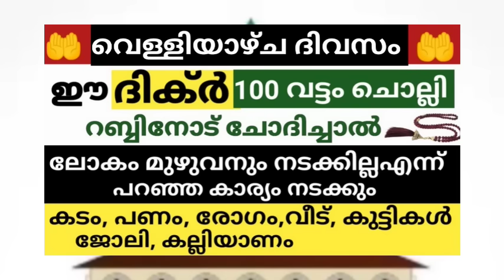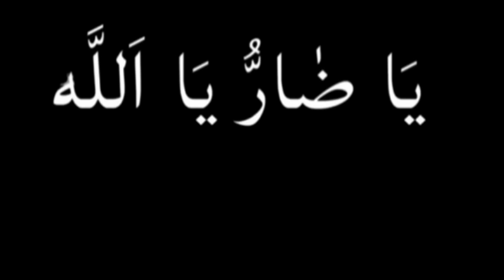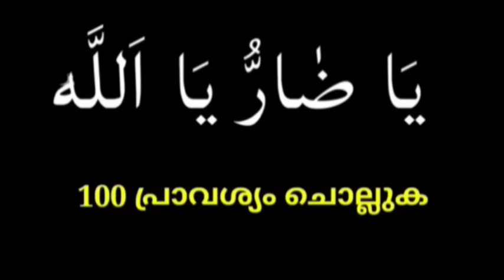ജീവിതത്തിൽ രക്ഷപ്പെടാൻ ഈ ദിക്ർ വെള്ളിയാഴ്ച ചൊല്ലിക്കോ /Dhikr to succeed in life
Dhikr